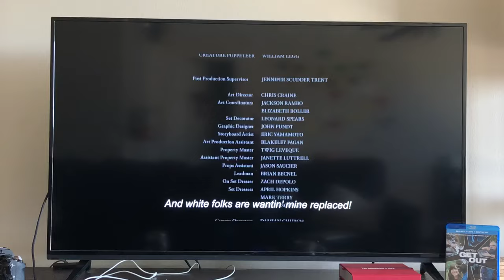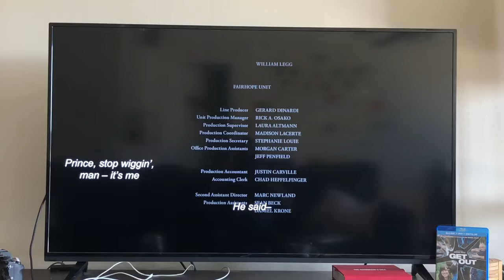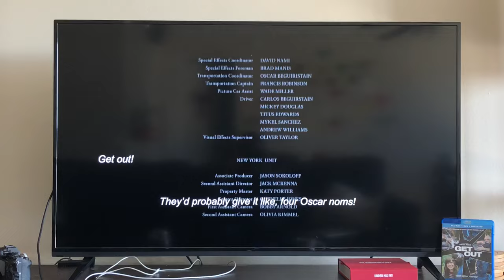Will Smith's Credits Rap for GET OUT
Decided to rewatch Get Out this morning, and I’m completely stunned that the rap Will Smith performed over the closing credits wasn’t somehow enough to win it Best Picture. Crazy.

special thanks to:
michael abels for composing "Sikiliza Kwa Wahenga"
will smith & dj jazzy jeff for performing "A Nightmare on My Street"
jordan peele for writing & directing the people's best picture, Get Out